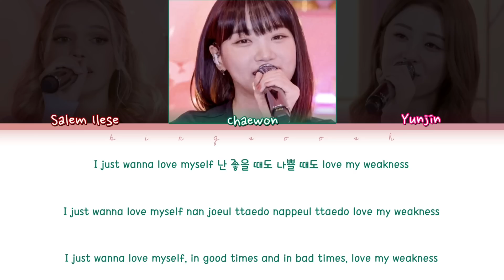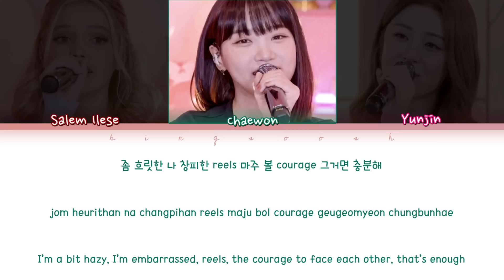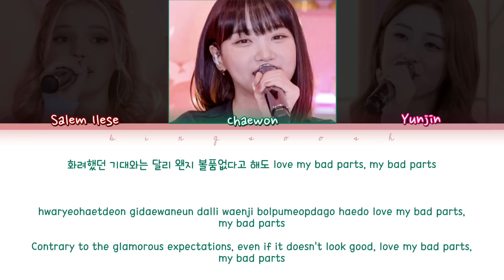LE SSERAFIM Chaewon, Yunjin X Salem Ilese 'Good Parts' Lyrics (르세라핌 허윤진, 김채원 X Salem Ilese 가사)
LE SSERAFIM Chaewon, Yunjin X Salem Ilese 'Good Parts' Lyrics (르세라핌 허윤진, 김채원 X Salem Ilese 'Good Parts' (when I'm 가사)